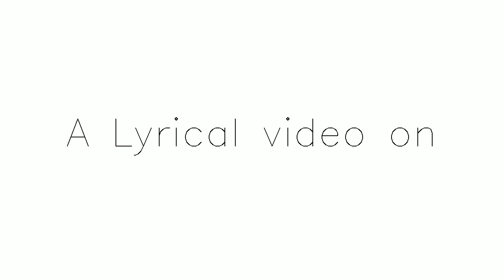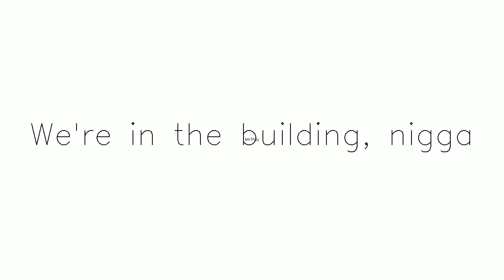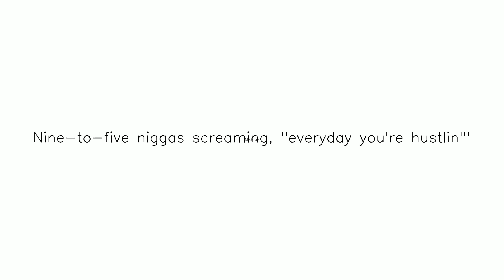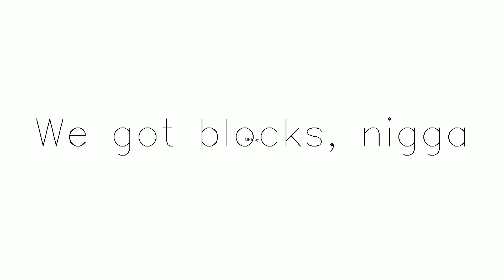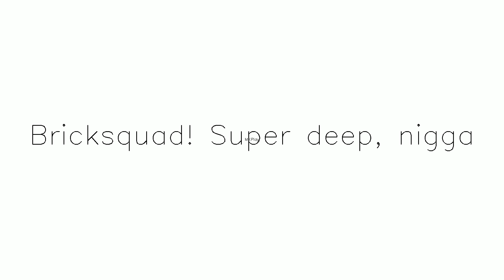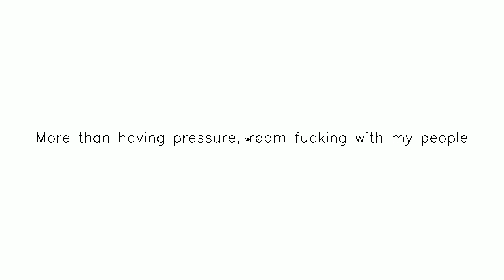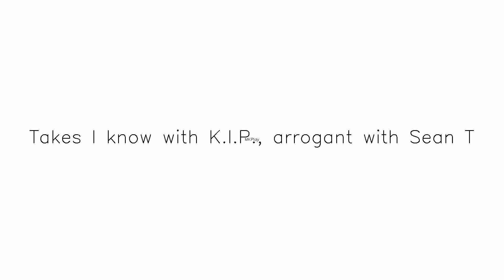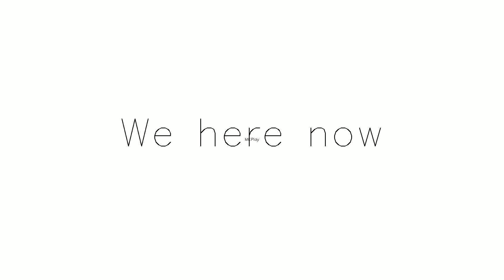Twin Towers yt Subscribe,Like and Share